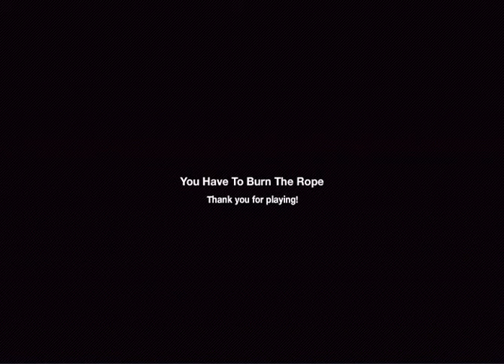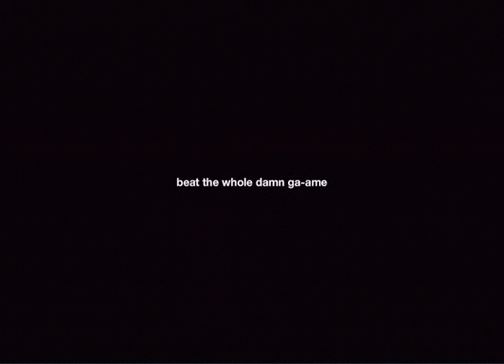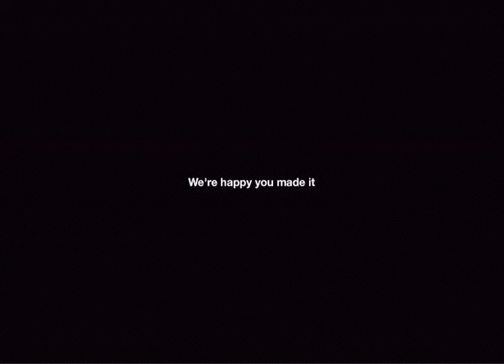Let's Play: A Random Flash Game: You Have to Burn the Rope